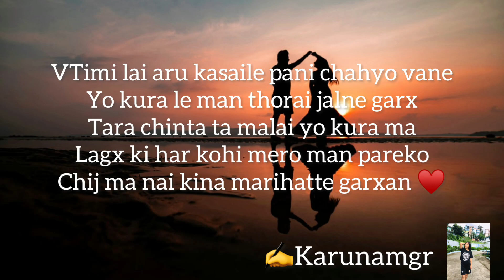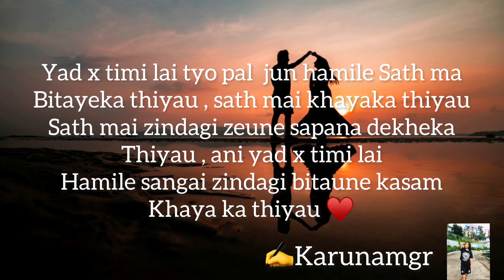Nepali Love Shayari 💕| यो मन जल्ने गर्छ || Nepali Love Status Video || KarunaMgr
VOICE - KarunaMgr
WRITEN - KarunaMgr

                                                         THANKYOU